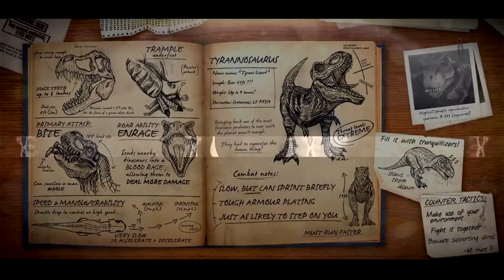Crocodilo Rex Godzilla Ataca Novamente! Quase Imortal e Letal | Primal Carnage: Extinction | (PT/BR)